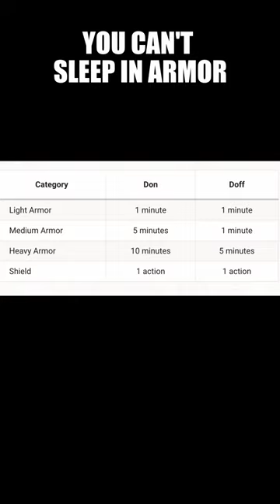You Can't Sleep in Armor!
You can't sleep in armor!  There are rules for donning and doffing armor (putting on and taking off) in the Players Handbook on page 146.

This makes taking a long rest more dangerous, which makes things fun for the DM and the players at the table.

Sure, one person could be wearing armor while taking a watch, but if the party gets ambushed during their long rest, everyone else is wearing pajamas.